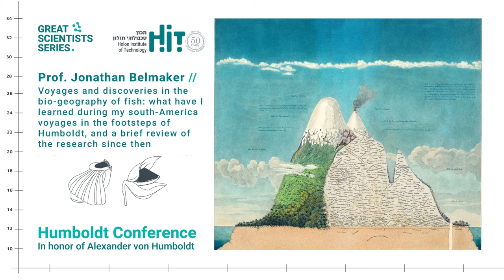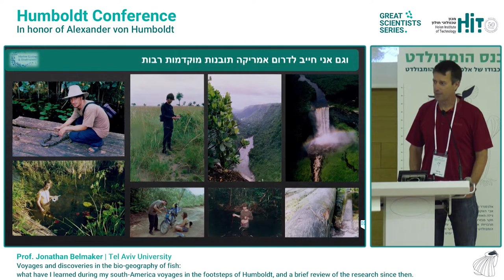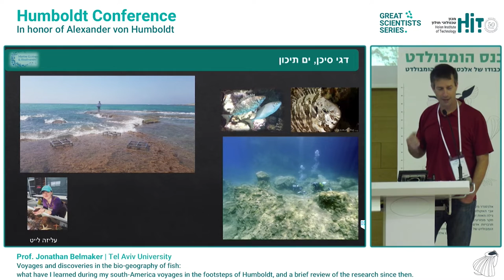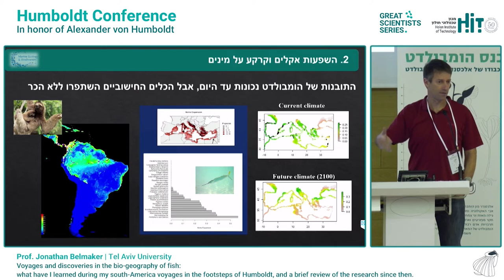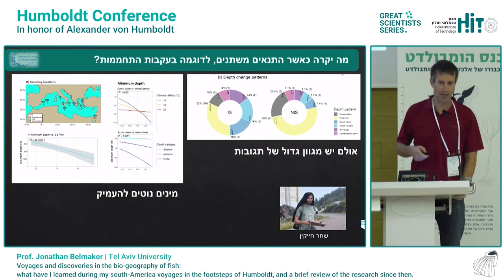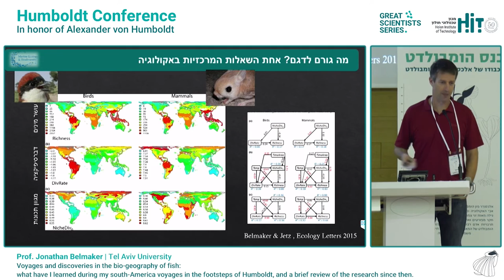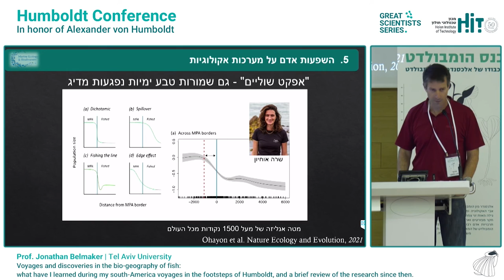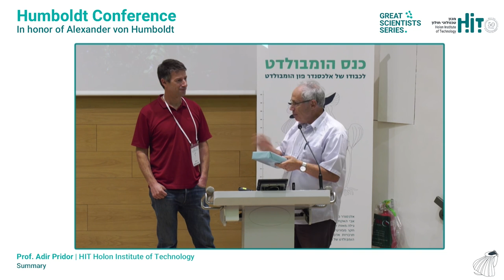Voyages and discoveries in the bio-geography of fish: HIT Holon Institute of Technology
Humboldt conference, the "Great Scientists" series, HIT Holon Institute of Technology
Prof. Jonathan Belmaker Tel Aviv University. --- "Voyages and discoveries in the bio-geography of fish: what have I learned during my south-America voyages in the footsteps of Humboldt, and a brief review of the research since then”.